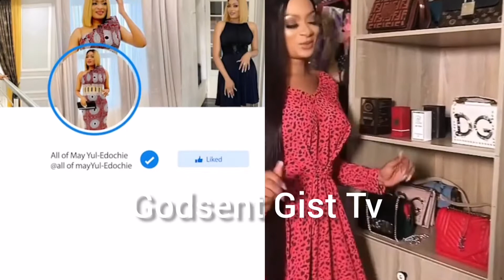BREAKING YUL EDOCHIE 1ST WIFE EXPLAIN JUDY AUSTIN COST HER DEPRESSION YUL REACT